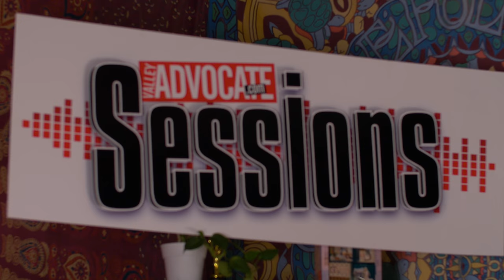The Advocate Sessions: Behind the Scenes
Video by Andre Kopacki